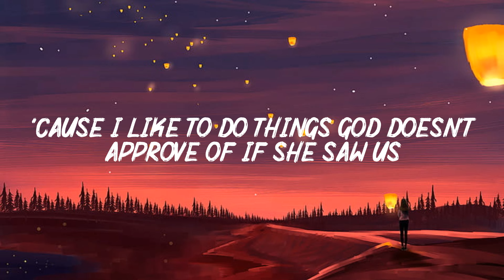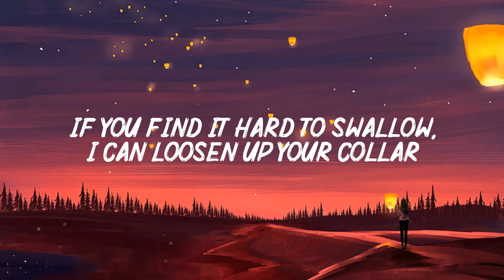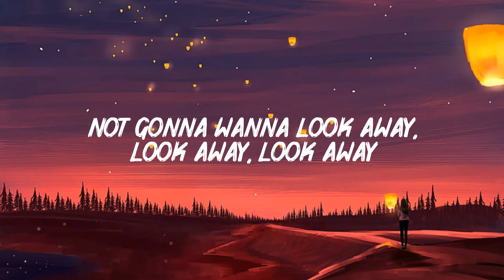Oxytocin (Lyrics) - Billie Eilish -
LYRICS :
If you only pray on Sunday, could you come my way on Monday?
'Cause I like to do things God doesn't approve of if She saw us

You don't really need a break

I wanna do bad things to you (To you)
I wanna make you yell (Yell)
Don't wanna treat you well (Well)

If you find it hard to swallow, I can loosen up your collar
'Cause as long as you're still breathing
Don't you even think of leaving

Not gonna wanna look away, look away, look away
You're gonna wanna get involved, involved, involved

Bad things
To you